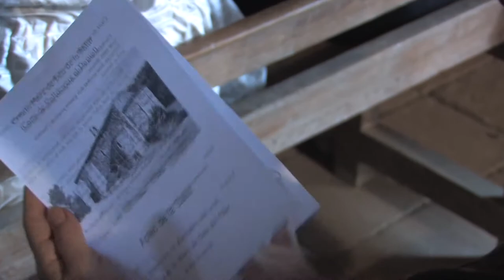Aplec de la salut 2016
La pluja no ha evitat que molts veins hagin gaudit d'un nou Aplec de la salut a Valldoreix